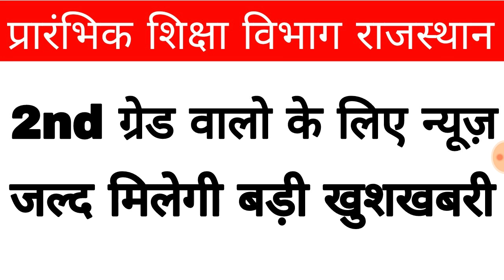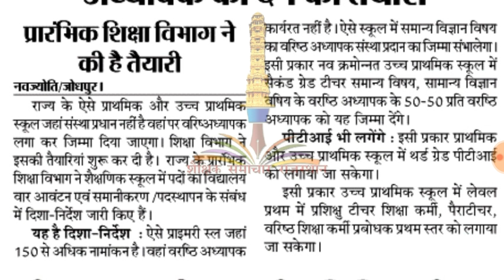2nd ग्रेड शिक्षको को जल्द मिलने वाली है बड़ी खुशखबरी